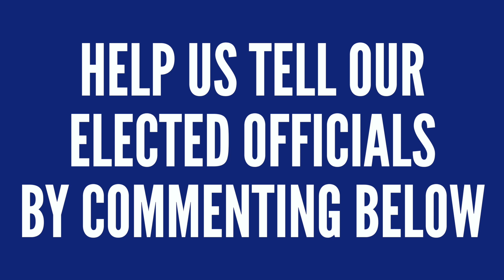Create a PERMANENT CT Child Tax Credit NOW!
NOW is the time for Connecticut to join with the rest of the nation to support families with the high cost of raising children. Call or email your legislator today to advocate for a permanent $600/child for up to three children